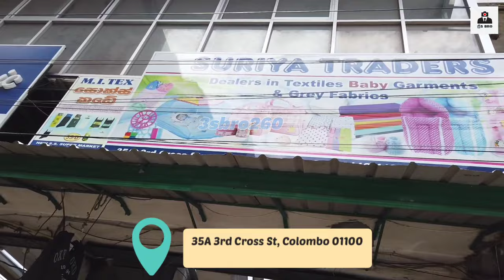අලුත උපදින්න ඉන්න දරුවාට අවශ්‍ය සියලුම දේවල් අඩුවටම පිටකොටුවේන් | Baby items price in srilanka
සුබ දවසක් යාලුවො හැමෝටම 🙏

අද අපි විඩියෝ එක ගෙනාවේ පිටකොටුවේ තුන්වන හරස්වීදියේ තියෙන Suriya Treders ආයතනය ගැන.මේ Shop එකේ තියෙනවා අලුත් උපදින්න ඉන්න දරුවාට අවශ්‍ය කරන සියලුම දේවල්.
ඒ වගේම හොස්පිටල් ලිසිට් එකට මෙයාලා 5%ක වට්ටමකුත් ලබා දෙනවා.

නම- Suriya Treders
ලිපිනය - 35A 3rd Cross St, Colombo 01100

අපිට කතාකරනවනම්,
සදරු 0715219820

Baby Item
Baby Item sri lanka
Baby Item shop
Baby item shop pitakotuwa
Baby item shop colombo
Baby item maharagama
Baby Items pamunuwa
Baby Item mharagam pamunuwa
Baby item price
Wholesale baby item Wholesale bedsheets Wholesale baby toyes
Baby toys pitakotuwa
Baby Item shopping
hospital bag price in srilanka
baby net price in srilanka
baby napkin price in srilanka
baby towel price in srilanka
baby adum
baby rubber sheet
baby coat